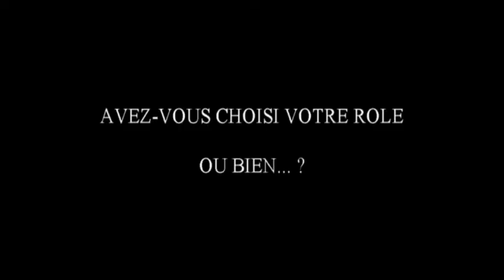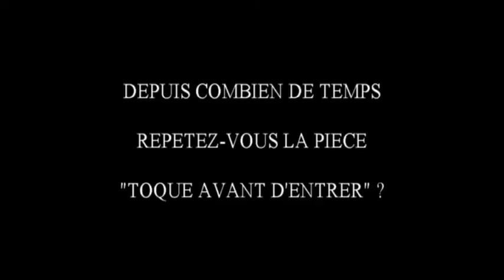QVC 20140205 THEATRE ENTRETIEN AVEC ANGELIQUE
Entretien avec une actrice de la troupe